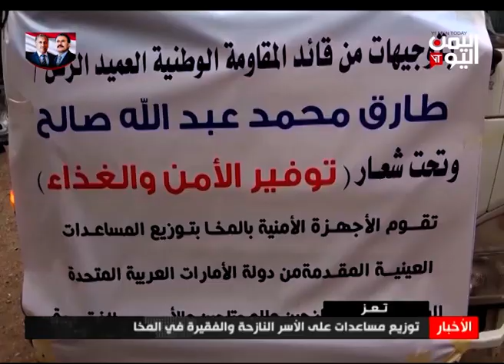توزيع مساعدات على الأسر النازحة في المخا - تعز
وزعت  قوات المقاومة الوطنية، معونات إنسانية على الأسر المحتاجة